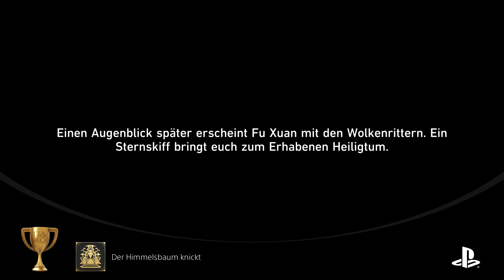Honkai: Star Rail Ps5 Trophäe "Der Himmelsbaum knickt"